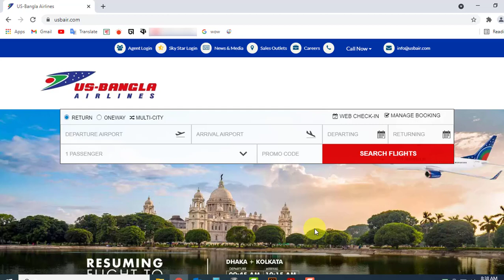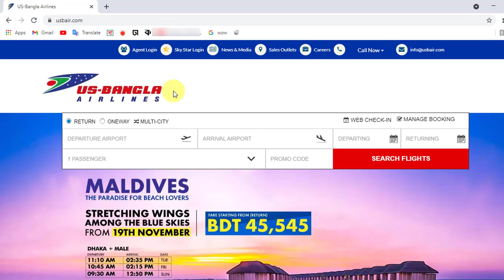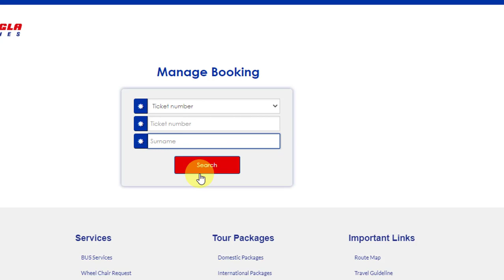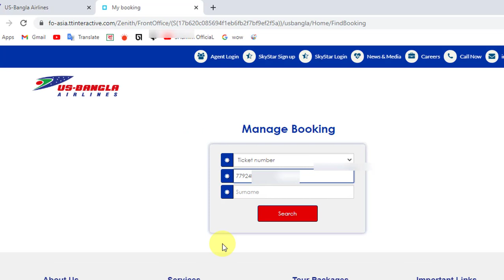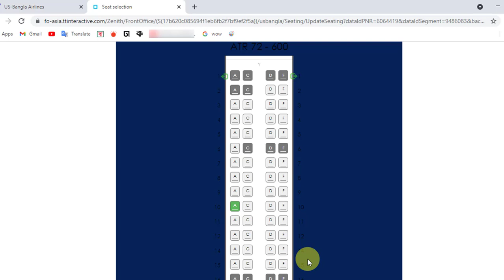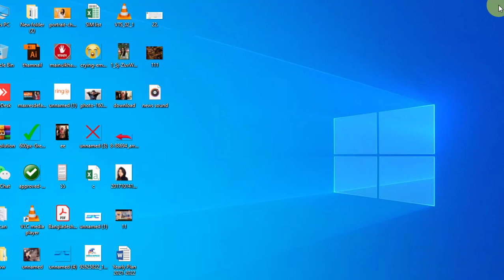কিভাবে বিমানের জানালার পাশে সিট পাওয়া যায় || How to Get Window Seat in Flight | US Bangla Airlines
US Bangla Airlines Flight Seat Chose option